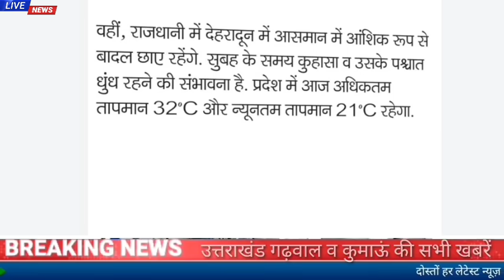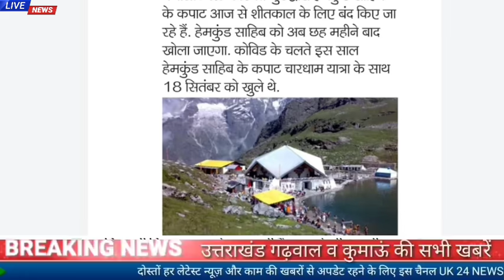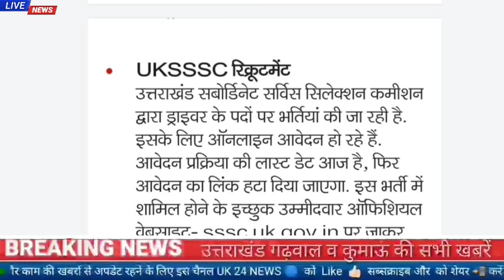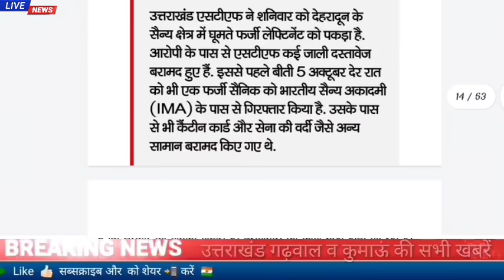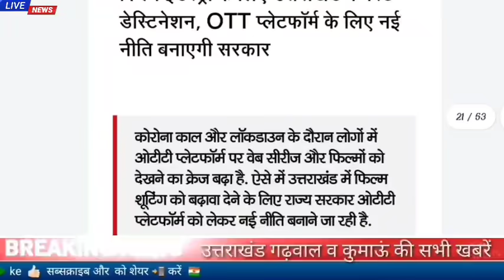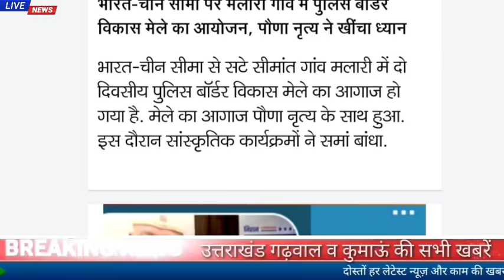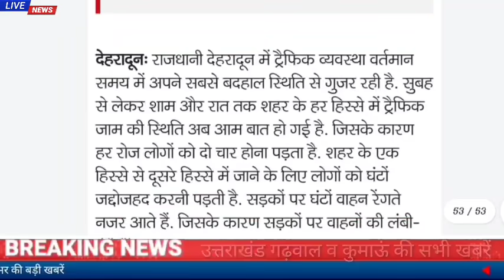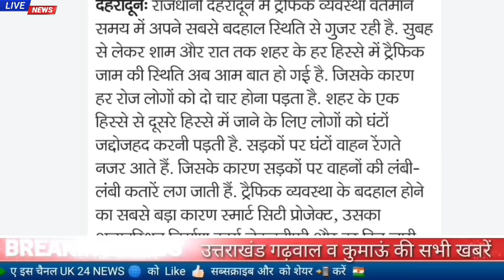10अक्टूबर उत्तराखंड समाचार।UPSC प्रिलिम्स आज,मानसून की विदाई,UKSSSC रिक्रूटमेंट,मुख्यमंत्री चमोली..